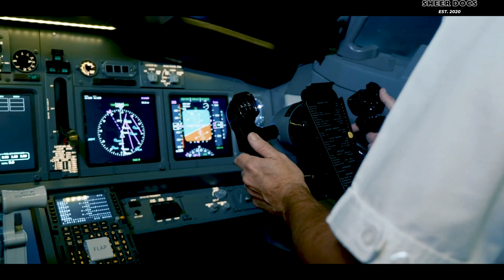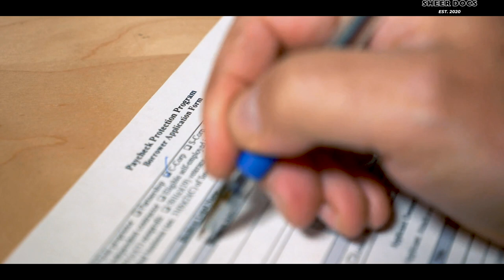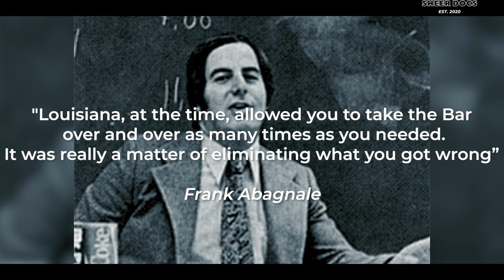The Real Story Behind Catch Me If You Can | Frank Abagnale | The Worlds Successful Conman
Frank Abagnale was one of the world's most prolific con artists while he was still in his teens. Sheer docs tells the story true story of Catch Me If You Can.

--- About Sheer Docs ---
Sheer Docs tells the story of real people and situations.